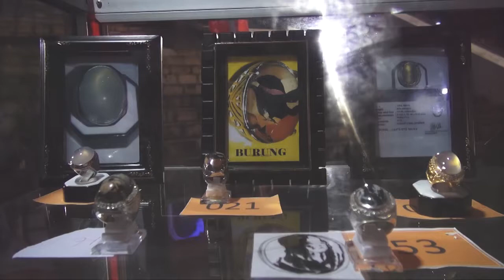Badik Akik, Inovasi Batu akik dari Makassar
Batu akik tak melulu harus dibentuk menjadi cincin atau liontin. Di tangan pengrajin batu akik Makassar, batu akik dibuat menjadi badik, senjata khas suku Bugis Makassar.